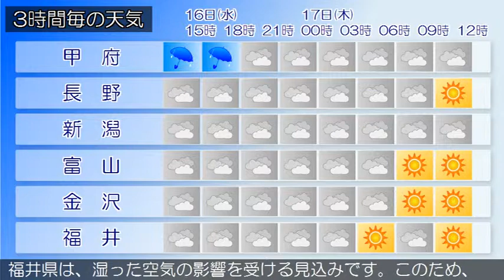2017/08/16 甲信北陸地方の天気予報 昼